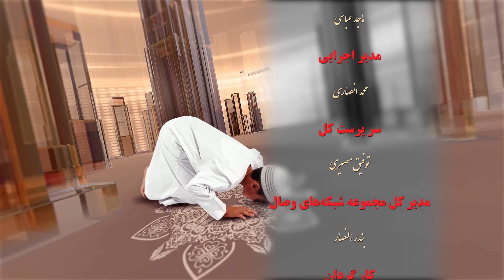محبوبان الله | ملاقات الله | مولانا عبدالقدوس دهقان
برنامه محبوبان الله با اجرای مولانا عبدالقدوس دهقان
موضوع: ملاقات الله